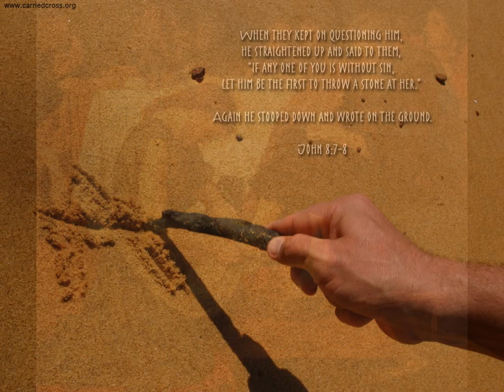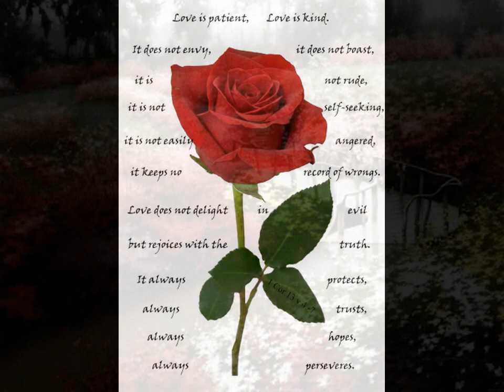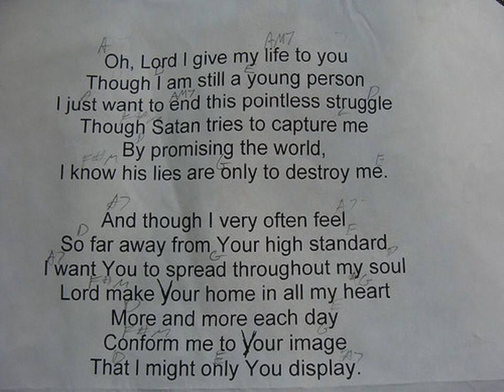🎶 Howard Higashi: Where Is He My Jesus (Mary Magdalene's Song) | Lyrics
Mary Magdalene's Song: Where Is He My Jesus.
Written by brother and saint Howard Higashi. A local church hymn - the Lord's recovery.

"I do not know where they have laid Him"

1. I do not know where they have laid Him.
The stone is taken away from the tomb.
Oh! They have taken Him away!
Oh! Where is He?

2. Disciples came and saw the empty tomb
But went away so soon to their own homes.
They're satisfied with just the facts.
But where's my Lord?

Where is He, my Jesus?
Where is He, my Beloved?
Where is He Whom my soul doth love?
Jesus, my Love, I just want You.

3. My heart is broken from my deepest need.
Don't ask me, angels, why I'm weeping.
Nothing but Jesus fills my inner being.
Oh! Where's my Love?

4. Someone is standing right behind me.
It's just the gardener I can barely see.
Sir, if you carried Him away...

Tell me where you have laid Him
And I'll carry Him away, I'll carry Him away.

5. And then I heard a voice say, "Mary."
That sweetest voice that penetrated me.
It is the voice of my Beloved,
Jesus, my Love.

6. But Jesus told me not to touch Him yet.
He must ascend first to the Father
And to My Father and your Father

Go and tell My brothers,
I ascend to the Father
To My Father and your Father,
And My God and your God, go tell My brothers.

I'm Sal, creator of The Naked Soul. Welcome!

1. The Naked Soul is one of the biggest blog & podcast that dives into the theme of soul-growth, spirituality, and maximizing our human potential. Every day, my mission is to entertain, educate, motivate, and inspire you.

Live your life with a goal. A goal to be the best that you can ever be. Do things that you really love to do. Explore this beautiful world and offer love in abundance. Enjoy the wide verity of top quality videos, poetry, and short movies on my channel. This channel is about bringing the best in you, having fun, thinking deep, personal growth, and having some good laugh. 🙏